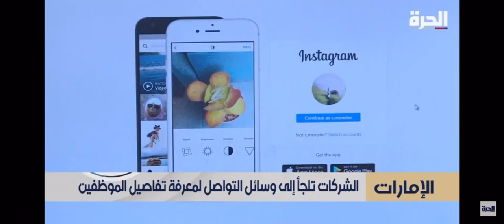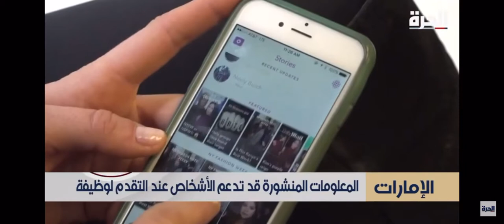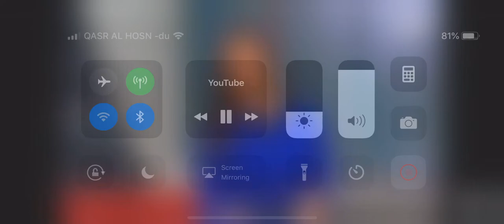Al Hurra Channel Interview - Mona AlHebsi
Al Hurra Channel Arabic interviewing Mona AlHebsi about the impact of social media channels on recruitment process. This is during Social Media Summit 2018.